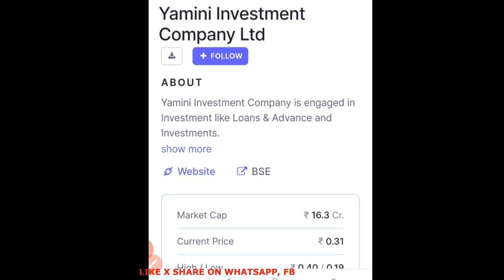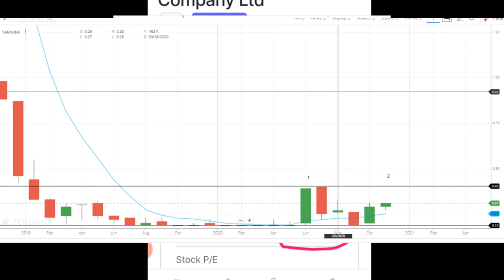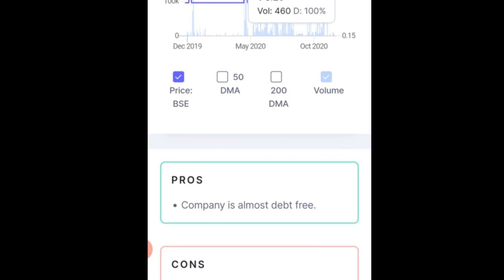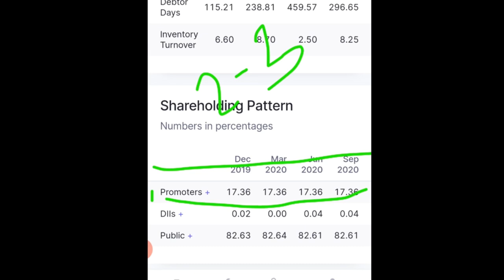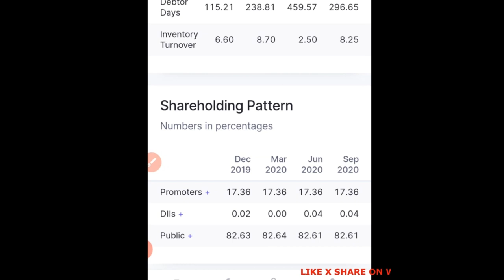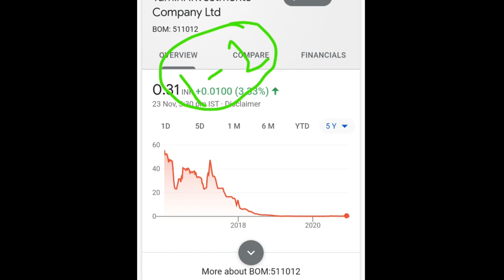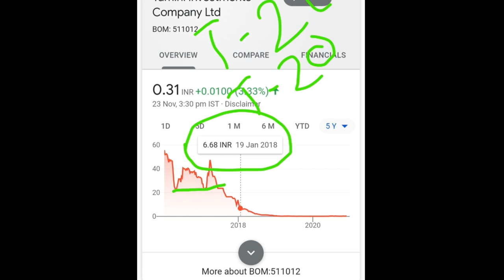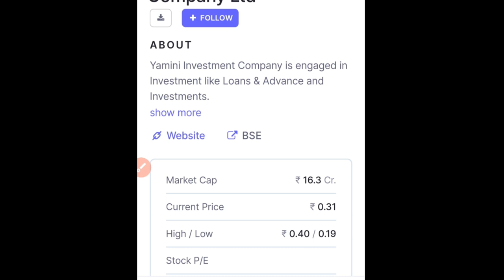PENNY STOCKS FOR 2021 | MONEY MAKING IDEA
Best penny stocks for 2021 is here that can give good amount of money to live better life. Yes this is one of the best way to make money online in 2021 using trading, investing or buying or selling stocks. You can simply pick one penny stocks which is good as per books profit and has good business that could give 1500x return in 2021. In this video I talk about how to pick best penny stock for 2021 that could be future multibagger stocks.

The share is trading at सिर्फ 0.31 पैसे का स्टॉक or trading at .31 paisa, it is undervalued penny stocks as compare the other share likes aarti industries, tanla, ruchi soya, trent, maha corp, nyssa corp Bajaj finance stock, Cholaman investment , and Muthoot Finance etc.

This money making idea 2021 will rock I know, everyone must buy this penny stocks for 2021 right now. Stock name is Yamini Investment Company Ltd and bse code 511012.

 Center of video:
• What Is Multibagger Penny Stock
• Best Multibagger debt free Stocks
• Best debt free Penny Stocks India
• Debt free multibagger stocks 2021 india

😱 PENNY STOCKS 2021 THAT BELOW RS.5 😱

Penny stocks for 2021 which trading under rs.5 or trading below rs.1 are here you can easily pick our list of debt free penny stocks that give you 1500x return in just 2 years.

➤ CAN WE BUY PENNY STOCK INDIA IS IT LEGAL?
Yes, we can buy penny stock in India. You can buy penny stock in nse or bse both segment.

LIST DEBT FREE PENNY STOCKS OF 2020

We have made this small list of penny stocks that give us huge return in 2020, hope this will help. This list I make with help of money control, economics times, ndtv and various other youtuber like perfect view of stock market, vivek rana, yash tv penny stocks and stock market commando who gives free penny stocks advice to their viewers.

• alok industries did same stock was trading at rs.2 and now trading at rs. 22 almost give 3000x return in 2 years
• subex share price has mulplied by 600% in 5 month. From 3rs. Stock to 19.95 rs.
• multibagger stocks 2017 is tanla solution was trading at rs. 2.80, Now trading at 500 rs. Almost stock has given 10000x return in last 3 years.
• Best penny stocks for 2020 is none other than ruchi soya has given more than 10000x return in less than 1 yearsrs.600.
• maha corp from .20 to .60 almost 200% return in 2 month

➤ Prakash Steelage from .20 to 0.75
➤ infoind from .17 to .25 paisa
➤ Vodafone and idea is also multibagger stock 2020
unishire urban infra ltd share price. From .40 to 1.60
➤ unitech share from 0.58 to trading at 2.70
➤ Visagar Polytex stock Ltd. from .19 to .60
➤nysscorp from .44 to .75 paise
➤ ISMT from 4 rs to trading at 10
➤ Reliance Comm from .77 to trading at 3.80
➤Visagar Polytex Ltd. from .19 to .40

Trent,  Reliance Naval, Vikas Multicorp and Infibeam Avenues etc. Just more like these penny stocks multibagger stocks.

 ➤ ➤ ➤ FUTURE MULTIBAGGER DEBT FREE PENNY STOCKS FOR 2021
Stock Name: Yamini Investment Company Ltd
Founded: 1983
Director: Vandana Agarwal
Address: C-710, Cristal Plaza, Opp. Infinity Mall, New Link Road,
ABOUT YAMNINV
Yamini Investment Company is engaged in Investment like Loans & Advance and Investments. Today share price of yamini investment stocks is .31 paisa, stock has closed up 3%.